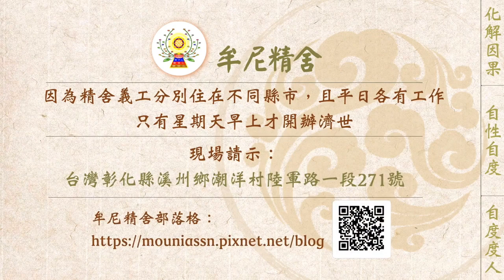【有聲書】戒（二）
內文片段：
以下文章為一位有緣人分享：

「佛是教你守五戒，行十善及孝順父母，將心性導入正軌，並兼善天下，這樣修行才有意義。五戒即不殺生、不偷盜、不邪淫、不妄語、不飲酒，而十善則包括五戒中的前四項，再加上不惡口、不兩舌、不綺語、不貪、不嗔、不痴。而受戒是一回事，守戒是一回事；若是守戒不嚴，則容易被意念牽著走，造下罪業，惡性循環。」（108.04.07/14現場開示阿伯的話精華語錄）